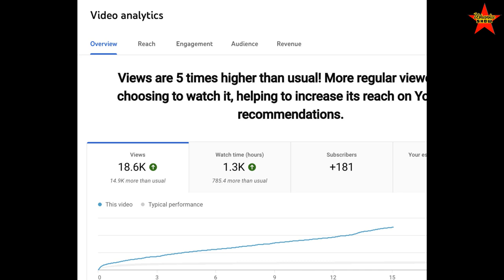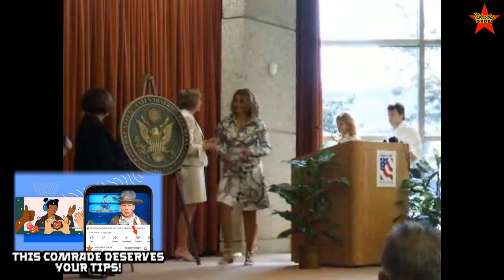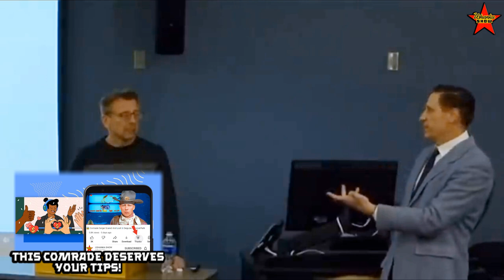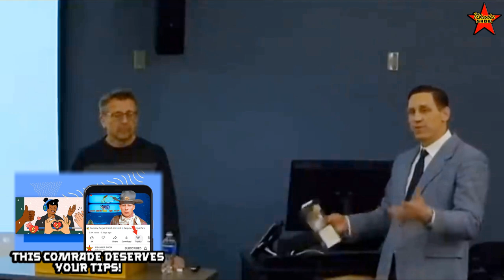The Soviet Mystery Of The Rugs On The Walls, Part 2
Rugs on the walls in the USSR. Why did Soviet people like rugs on the walls? A Soviet tradition of rugs on the walls.